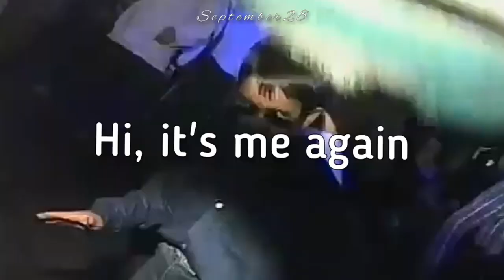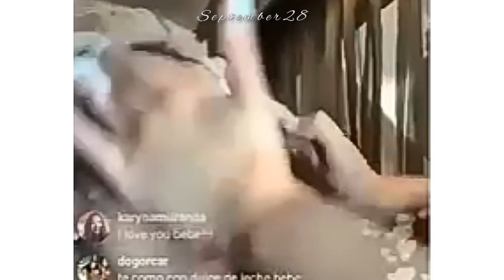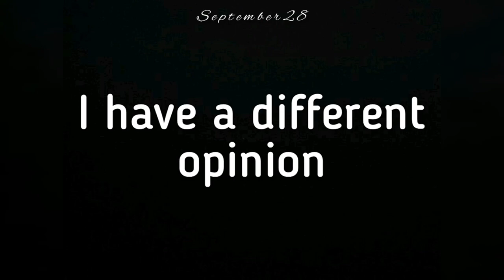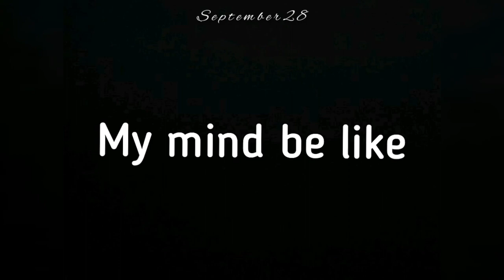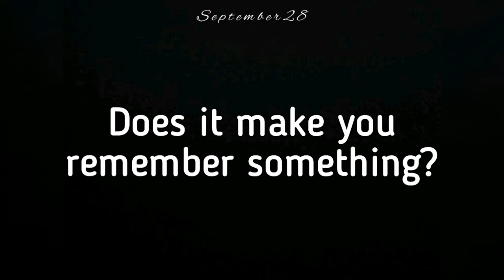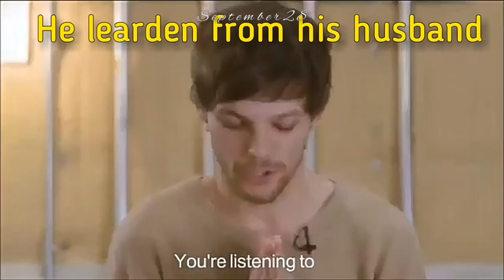Burning Questions with Harry Styles but is a CRACK! VID #1 || Larry Stylinson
☆Watch in 720p for a best experience ☆

        ♡∙ [Open me.] ∙♡
❁Songs:
     ↳ Inshot
❁Accounts